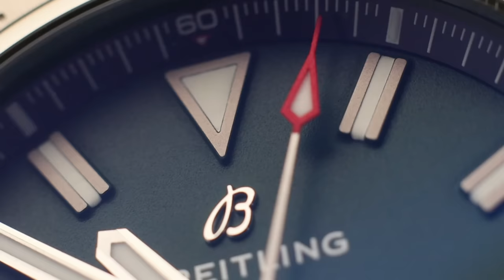Breitling Avenger, il restyling di un classicone